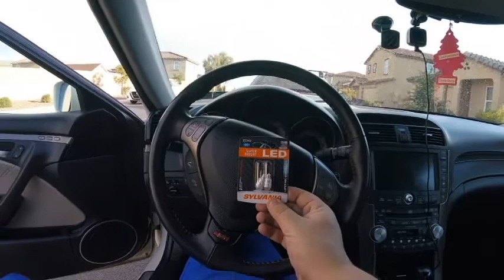Acura TL interior dome and door light replacement (How to)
Replacing the interior dome light bulbs and the courtesy lights in the doors on my 2007 Acura TL Type-S.  Showing you how to complete so the not so car savvy can complete on their own.